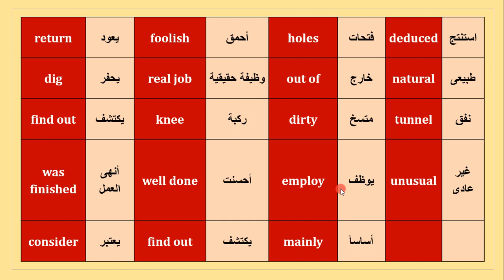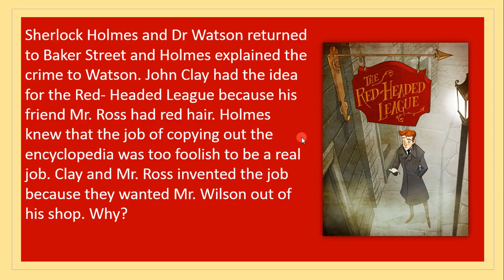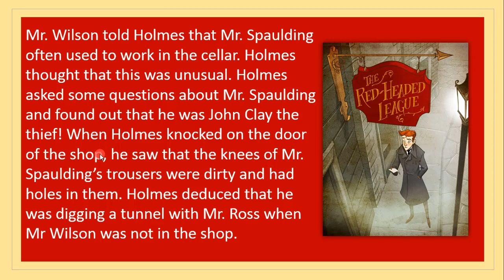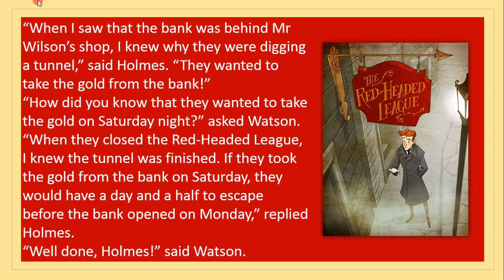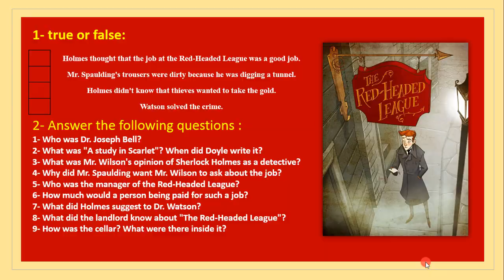انجليزي تانية اعدادي الترم التاني | شرح قصة the red headed league | شابتر 4 | بالكاااامل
شرح قصة عصبة ذوي الشعر الاحمر للصف الثاني الاعدادي الترم التاني و انهاردة هنشرح الفصل الرابع و الاخير من القصة بالكامل اتمني يعجبكم ان شاء الله
شوكت مسعد